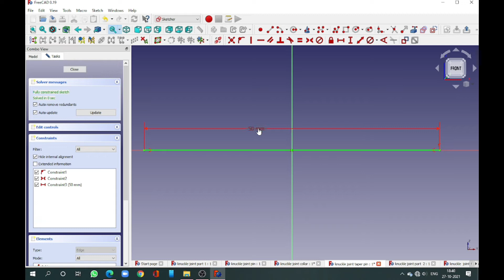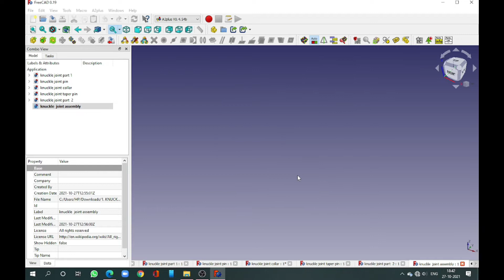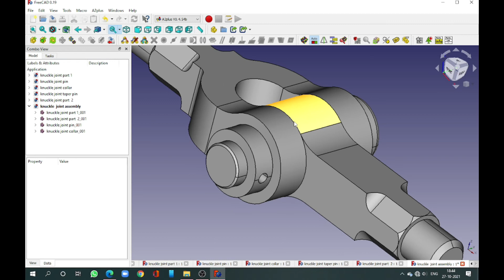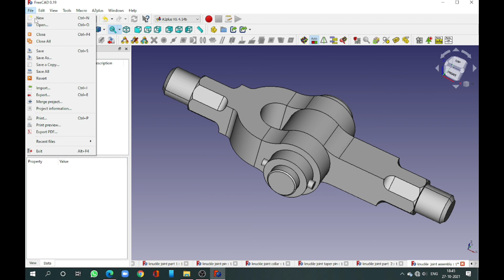KNUCKLE JOINT | FreeCAD | Knuckle joint part-4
FreeCAD modeling of knuckle joint